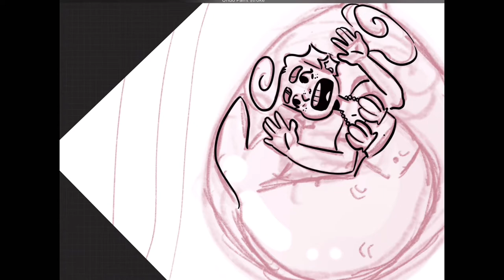Drawing a mermaid stuck in a bubble!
Here is drawing of a mermaid stuck in a bubble! I hope you enjoy! 🙂